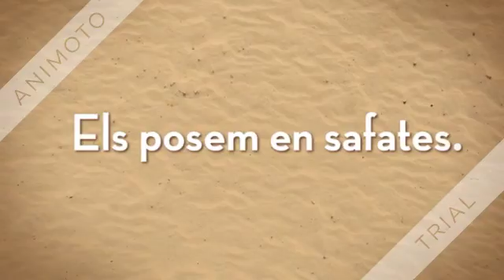Joc heurístic 360p